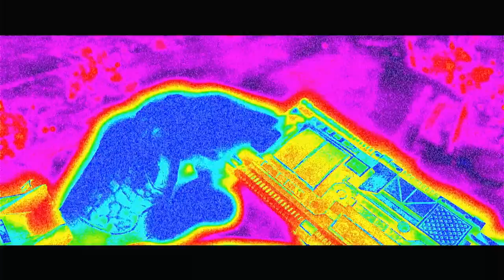Jason Goes to the NetherRealm || Mortal Kombat X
First the Predator came to hunt, and now Jason is here to slash up the kompetition